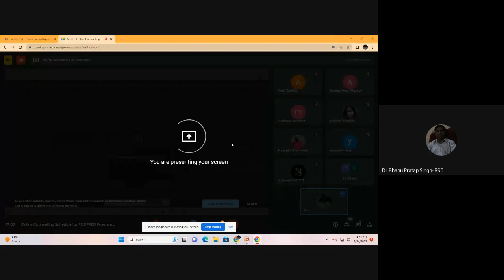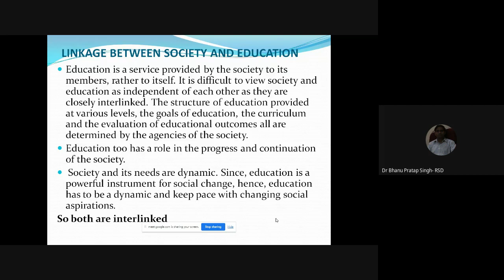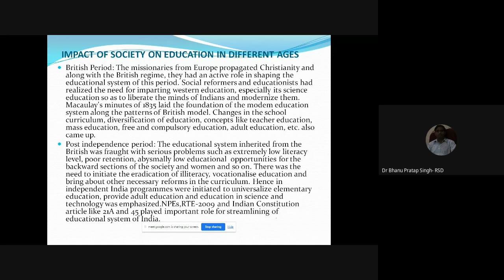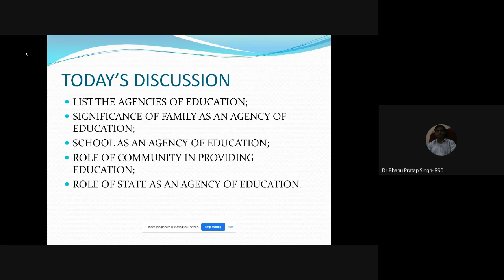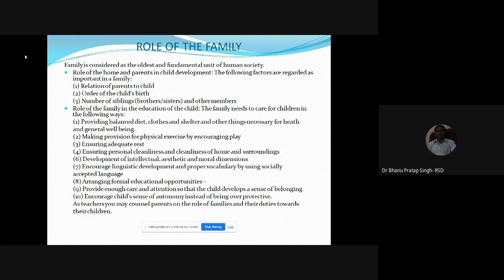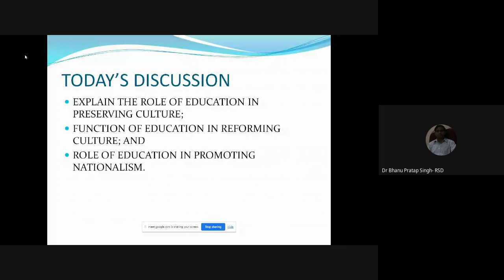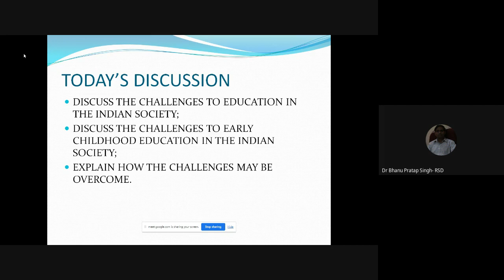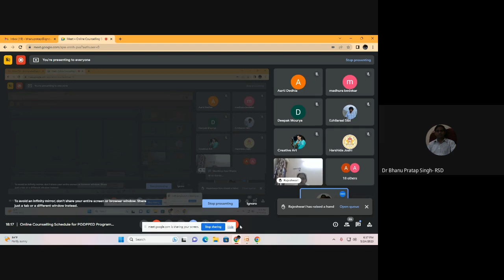Online Counselling Schedule for PGDPPED Programme 2023 MES-081 Session-III